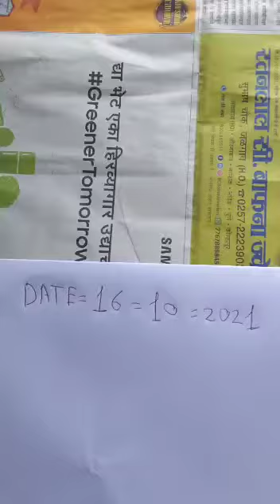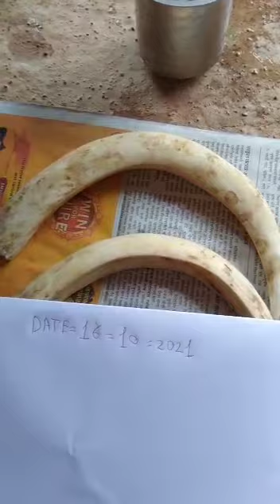original Jungle suwar ki dant sel call 📞📲8329988487